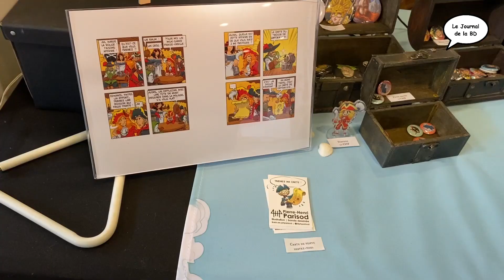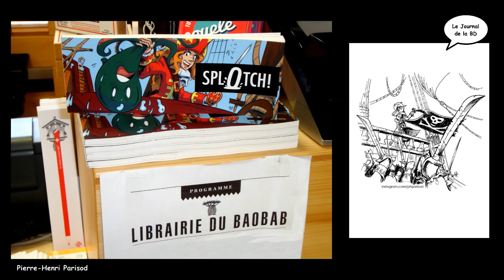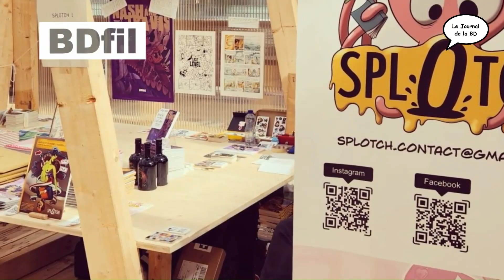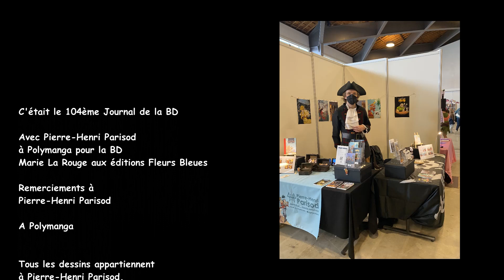Pierre-Henri Parisod , Marie la rouge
Rencontre avec Pierre-Henri Parisod à Polymanga, à Lausanne.
Pierre-Henri Parisod est un illustrateur et dessinateur de bande dessinée .
Passionné par le dessin et la narration, il a étudié les arts séquentiels à l’Ecole Professionnelle des Arts Contemporains (EPAC) à Saxon, dont il sort diplômé en 2009.
Depuis lors, il n’a eu de cesse de développer son style et de mettre en pratique son art dans divers projets artistiques, principalement dans l’illustration et la bande dessinée.
Influencé par la pop culture et des œuvres telles que Star Wars, Slayers, De Cape et de Crocs ou encore WarCraft, il apprécie particulièrement les univers fantastiques (fantasy, science fiction, steam punk …).
Il est notamment l’auteur des « Vagabonds de Triskee », un webcomic médiévalo-fantastico-humoristique, et, depuis 2017, participe au magazine SPLOTCH!, journal de l’association éponyme basée à Morges. Il y produit sa série « Marie la Rouge », une histoire de piraterie et d’humour au format strip.
En 2023 sort aux éditions Fleurs Bleues Marie La Rouge en bande dessinée.